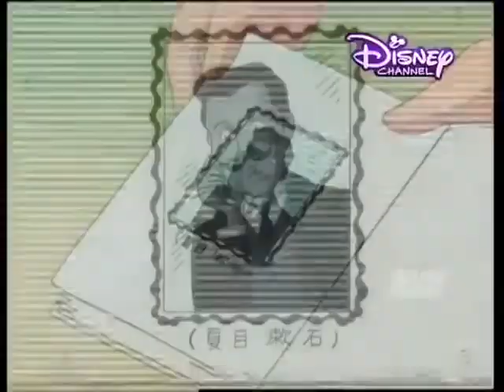Doraemon In Telugu New Episode జంతువులను ఆసక్తికరంగా పెంచుకునే వారి కోసం గాలింపు 480 X 640